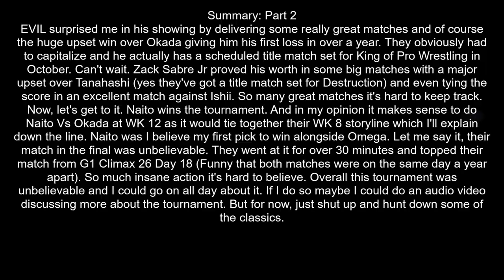Tournament Throwdown Ep. 4 - NJPW G1 Climax 27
Yes I've changed the name cause it makes sense. Anyway, Tournament Throwdown Ep. 4 - NJPW G1 Climax 27